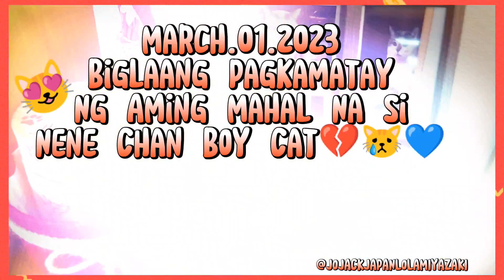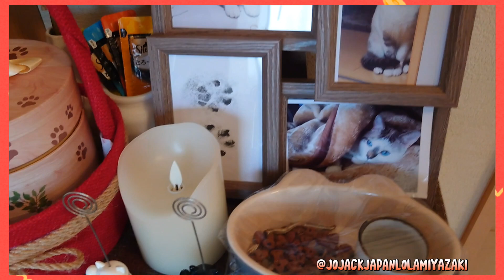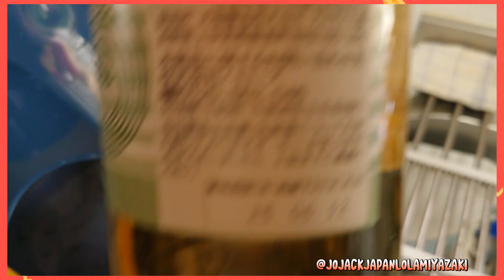FREE SERVICE AT HOME / FOOTSPA EASY TO REMOVE NAIL GEL POLISH / PEDICURE AND CHANGES NEW POLISH💅💖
Hi guy's sana magustuhan ninyo ang aking vlog share for today ang free service at home💅💖💖💖🤗